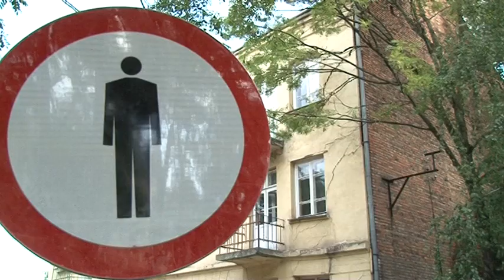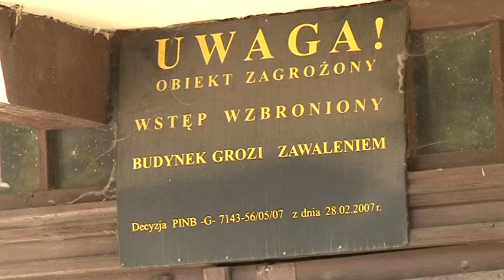Czy będzie powtórka z rozrywki?